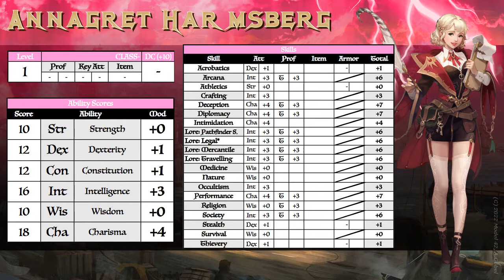Annagret Harmsberg - Human Aasimar Sorcerer - Pathfinder 2e Character Concept Guide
Level 1 Characters, created for Pathfinder 2nd Edition, ready to play and be expanded on. You can use them for all your private stuff and games, change them to your liking, they were meant to be used by you, and above all, to inspire you. If you want the pdf file, follow the link below to my facebook, and write me a short hello, and you want to play Ione. I will send it to you as soon as I am able to, and also will send you a friend request, so you can stay up to date and interact with me, if you like :D No pressure, just fun times!